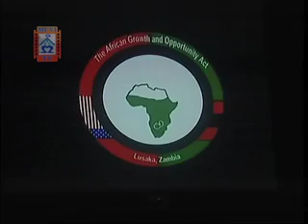MUVI TV - AGOA forum delegates visit community school